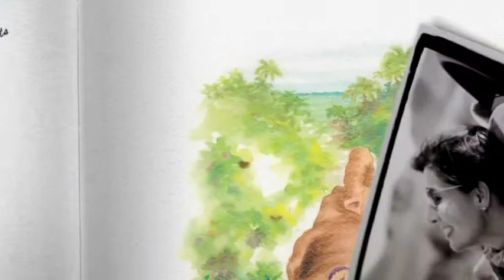Animated Short | Crystal Cruises | Iglu Cruise